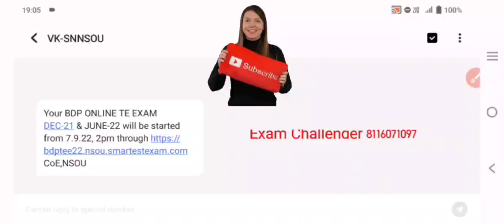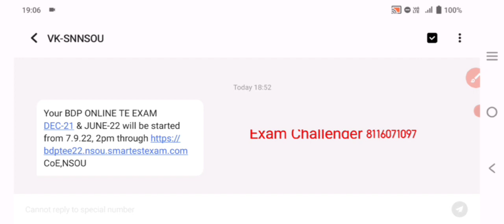এইমাত্র NSOU UG BDP স্টুডেন্টদের জন্য অফিসিয়াল নোটিশ দেখে নিন তাড়াতাড়ি।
NETAJI SUBHAS OPEN UNIVERSITY - NSOU
এই চ্যানেলে নেতাজী সুভাষ ওপেন ইউনিভার্সিটির সমস্ত আপডেট সঠিক সময়ে স্টুডেন্টদের মাঝে ভিডিও আকারে প্রকাশিত করা হয় তাই নিয়মিত আপডেট পেতে এই চ্যানেলের সঙ্গে জুড়ে থাকুন।

অকারণে ফোন করবেন না। স্টাডি মেটেরিয়াল সংক্রান্ত যদি কোন জিজ্ঞাসাবাদ থাকে তবেই ফোন করবেন। এই ফোন নাম্বার দুটো মূলত এক্সাম চ্যালেঞ্জার ইনস্টিটিউটের অফিশিয়াল ফোন নাম্বার। এখানে আপনারা সমস্ত সাবজেক্ট এর স্টাডি মেটেরিয়ালস পেয়ে যাবেন যেমন ফাইনাল পরীক্ষার নোটস, সাজেশন, অ্যাসাইনমেন্ট উত্তরপত্র, Practical paper, MSW ফিল্ড ওয়ার্ক, Dissertation, VIVA ইত্যাদি পেয়ে যাবেন খুবই স্বল্প মূল্যে।

সাবজেক্ট অনুযায়ী হোয়াটসঅ্যাপ গ্রুপ আছে যুক্ত হতে whatsapp korun 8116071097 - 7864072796

number.
NSOU campus.
NSOU courses fees.
NSOU class schedule.
NSOU courses list.
NSOU distance education.
NSOU details.
NSOU books download.
NSOU admission documents.
NSOU exam.
NSOU enrollment certificate.
NSOU exam form fill up.
NSOU enrollment number.
NSOU exam pattern.
NSOU exam date.
NSOU final exam.
NSOU form fillup.
NSOU final exam link.
NSOU graduation.
NSOU Whatsapp group.
NSOU helpline number.
NSOU image.
NSOU in Kolkata.
NSOU information.
NSOU vs ignou.
NSOU latest news.
NSOU student login.
NSOU mark sheet.
NSOU MSW.
NSOU online admission.
NSOU online classes.
NSOU recruitment 2022.
NSOU swami Vivekananda scholarship.
NSOU study material.
NSOU subject code.
how to admission NSOU.
how to download NSOU admit card.
how to download NSOU result.
nsou pg.
nsou bdp.
nsou pg result.
nsou new update.
nsou live class.
nsou update.
nsou exam 2022.
nsou app.
nsou app login.
nsou app use.
nsou assignment,
nsou admission.
nsou app online class.
nsou BLIS.
nsou b.ed course details.
nsou b.ed admission 2021.
nsou class.
nsou coaching centre.
nsou channel.
nsou certificate.
nsou courses details.
nsou commerce guidelines.
nsou chakdaha.
nsou chemistry.
nsou d.el.ed course.
nsou degree valid or not.
nsou dled.
nsou distance admission 2022-23.
nsou documents upload.
nsou exam.
nsou exam updates.
nsou exam online or offline.
nsou english honours syllabus 2021.
nsou enrollment certificate download 2022.
nsou fst question paper.
nsou graduation certificate.
nsou geography merit list 2022.
nsou guide.
nsou g06.
nsou gour mahavidyalaya.
nsou help.
nsou history class.
nsou helpline number.
nsou help channel.
nsou history.
nsou identity card.
is nsou degree valid for upsc.
nsou user id password.
nsou vs ignou.
nsou journalism and mass communication.
nsou journalism course.
nsou kn college.
netaji subhas open university kolkata.
nsou app kaise use kare.
nsou online class kivabe korbo.
nsou msw.
nsou 2022 exam online or offline.
How to download nsou assignment summation sleep.
Netaji Subhash Open University vs IGNOU

DisclaimerThis video is for educational purpose only Copyright Disclaimer UNDER SECTION 107 of the copyright act 1976 ,Allowance is made for, "FAIR USE"for purposes such as criticism, commemt news reporting teaching, Scholarship and Research , FAIR USE is a use permitted by copyright statute that might otherwise be infringing.